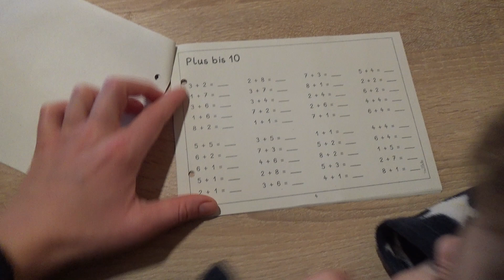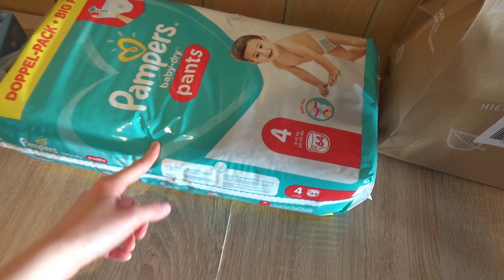Merry Vlogmas 18|2020 🎄🎅🏥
Buna, prieteni!
Vlog-ul de astazi s-ar putea sa vi se para cam plictisitor, deoarece nu am reusit sa filmez prea mult. Am fost plecata la spital, apoi la serviciu si cam aceasta a fost ziua mea de astazi. Daca va plictiseste, nu va uitati, deoarece nu acesta este scopul si practic nu are rost sa va pierdeti din timp vizionand ceva plictisitor. Pupici pufosi!